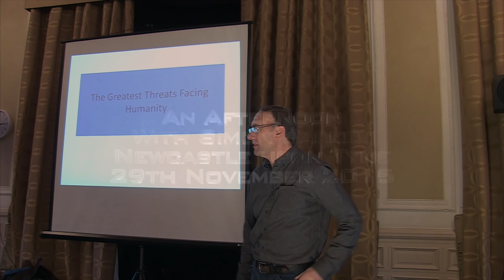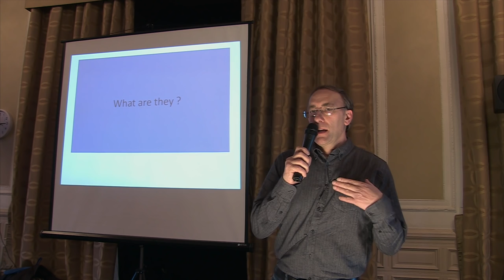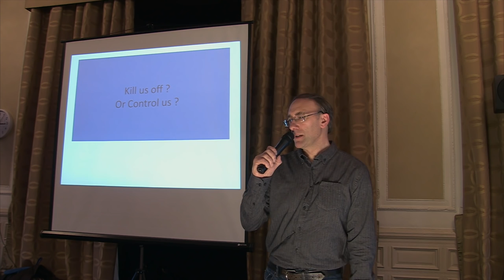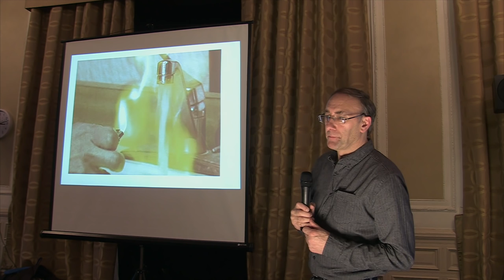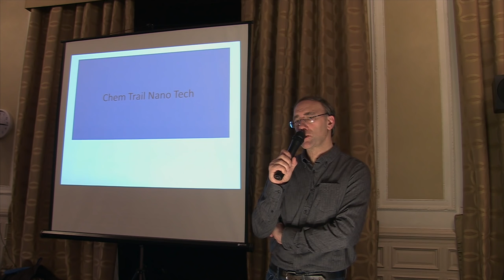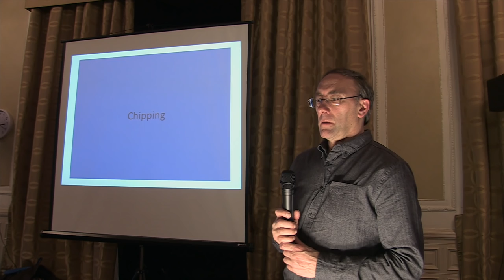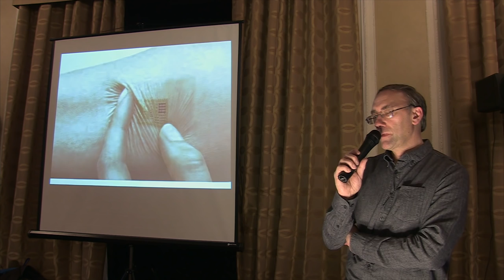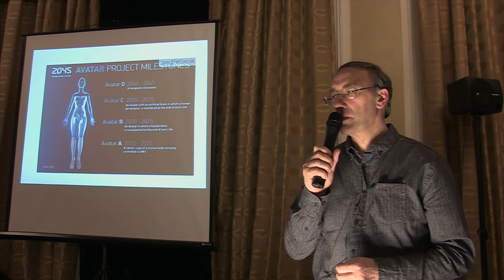An Afternoon With Simon Parkes - Newcastle upon Tyne - 29.11.2015 - Part 1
Thank you to everyone who attended Simon's presentation at the Royal Station Hotel in Newcastle upon Tyne. It was great to see so many people who had travelled from all parts of the United Kingdom and from afar afield as Hong Kong, Ireland, Belgium and Hungary to be with like minded people.